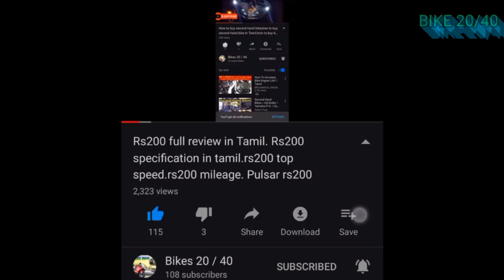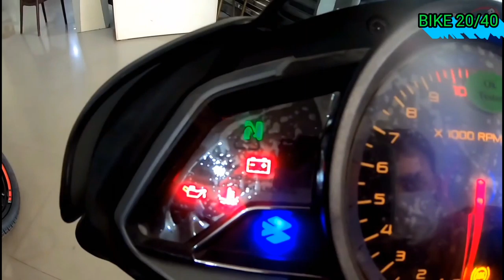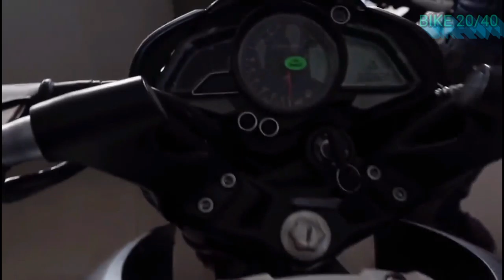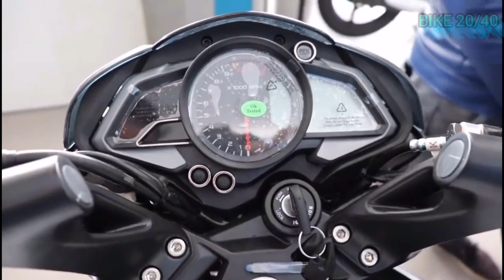Ns200 review in Tamil. Bajaj ns200 in tamil.bajaj na 200 review in Tamil. Best 200cc bike in 2020 ns